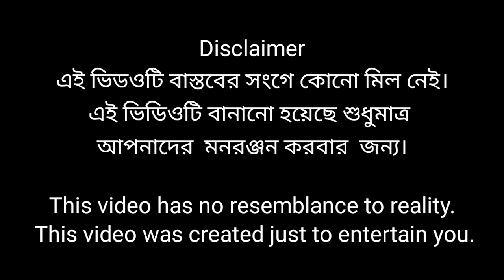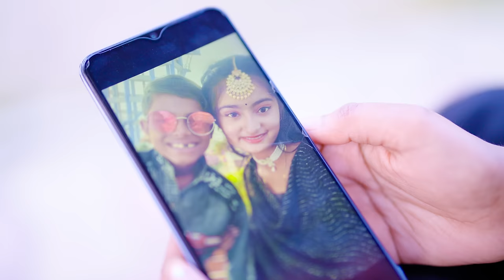ছোটো বেলার বৌ - ২ । Choto Belar Bou - 2 । Bangla Natok । Rohan & Bishu । Palli Gram TV Latest Video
ছোটো বেলার বৌ - ২ । Choto Belar Bou - 2 । Bangla Natok । Rohan & Bishu ।

Bangla Funny Video Choto Belar Bou - 2
Sofik New Video Choto Belar Bou - 2
New Natok Choto Belar Bou - 2
Palli Gram TV Choto Belar Bou - 2
Sofiker Natok SChoto Belar Bou - 2